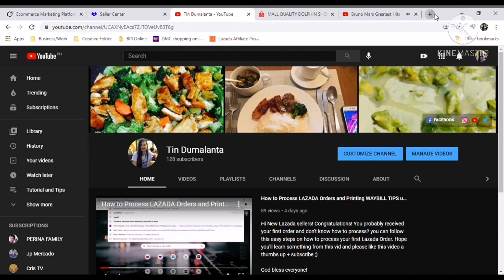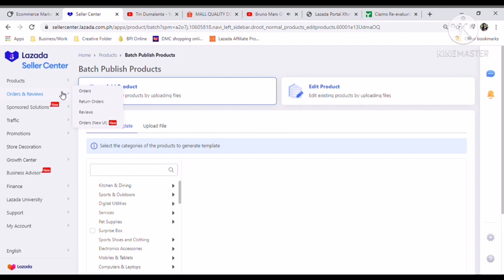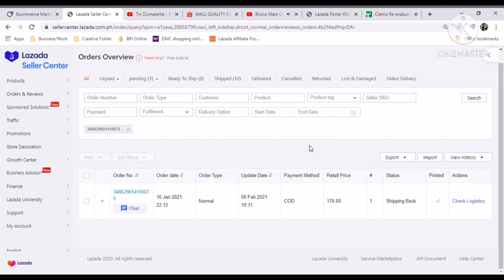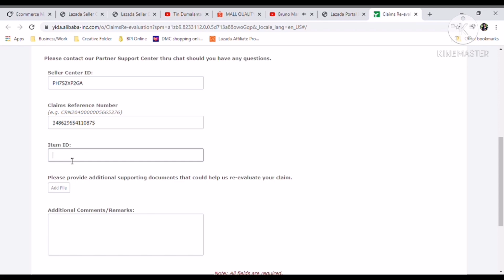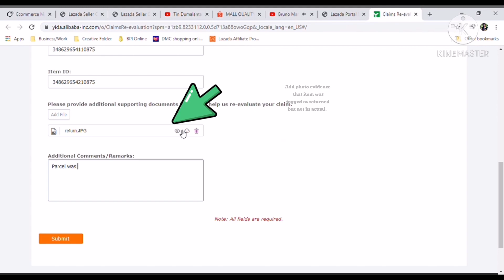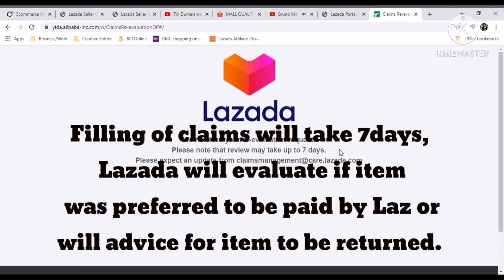How to file Lazada Claims and Disputes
dito pag uusapan natin kung paano mag file ng claims kay Lazada.
ung mga items/parcel na hindi nareceived ni customer at kailangan maibalik kay seller, but unfortunately hindi ito nareturn kay seller.
Sa Video na ito ituturo ko sa inyo paano natin maifile ng claims kay Lazada ung parcel natin para mabayaran sa atin ung un-returned parcel natin.

hope nakatulong ito sa inyo.
if you like my videos and natulungan ka nito. wag po natin kalimutan mag subscribe and click the notification button para updated po kayo sa mga next upload of videos ko. thank you!

How to Process LAZADA Orders and Printing WAYBILL TIPS using Thermal Printer